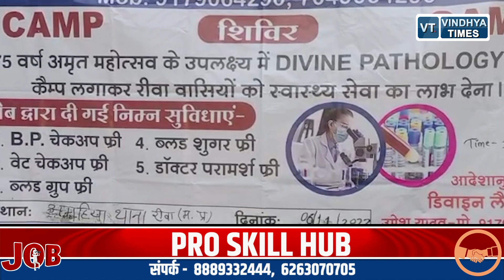REWA BULLETIN: रीवा की इस वक़्त की बड़ी ख़बरें